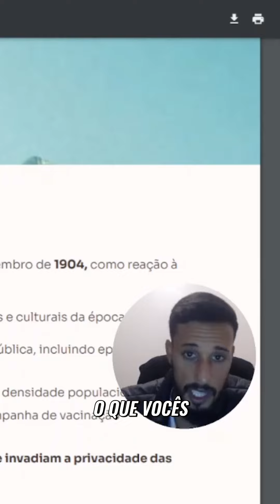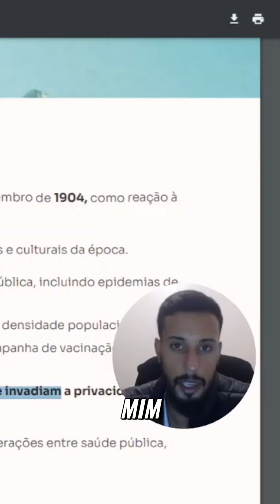Revolta da Vacina para concurso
Resumo sobre a Revolta da vacina , questão muito cobrada em concurso público para a área da saúde, principalmente no SUS

00:00 Introdução
00:20 Revolta da vacina SUS